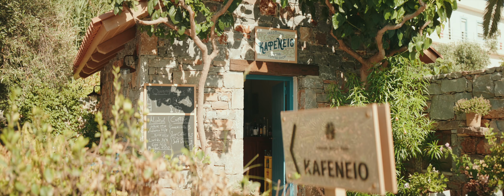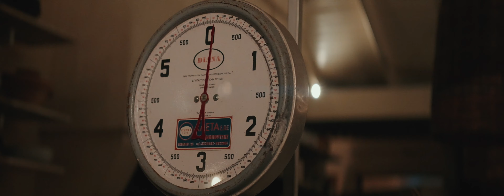'Liv in Crete - Shot on SIRUI Anamorphics 1.6x T2.9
This travelvideo showcases the Cretan Malia Park on Crete. We spent there 8 days and i took some footage of my girls with the @SIRUIImaging  Anamorphics 35, 50 and 75 mm 1.6x T2.9 on a SONY A7SIII.